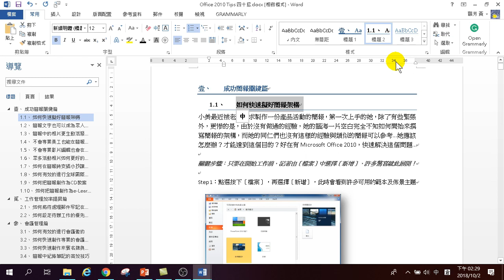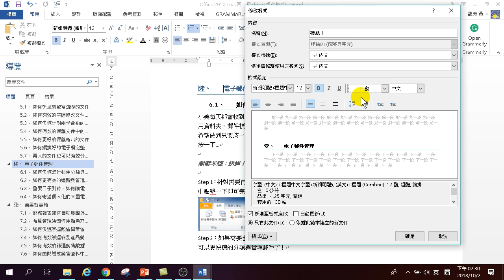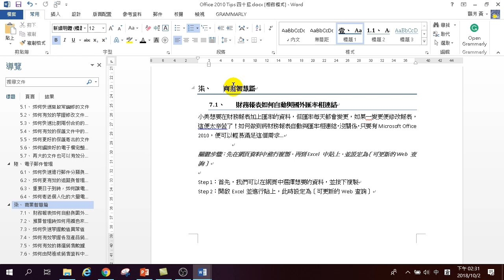08.如何一鍵修改標題格式段落樣式?如何利用一個按鍵，將所有的標題2變成黑色，更新標題2以符合現在游標所選的標題2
08.一鍵修改標題段落樣式
00:00 如何利用一個按鍵，將所有的標題2變成黑色
00:50 更新標題2以符合現在游標所選的標題2
01:50 方法2:更新標題2以符合現在游標所選的標題2